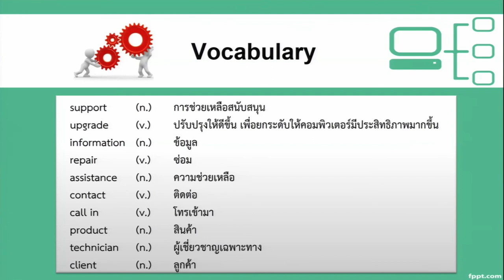Technical Support Vocabulary